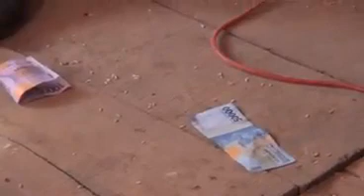Ada Ada Saja Tingkah Laku Dalang Penganten Warga +62 | Adat Penganten Jawa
Ada ada saja tingkah laku dalang penganten untuk menghibur para tamu dan kedua mempelai pada acara pernikahan yang bikin ngakak kolaborasi dalang JANGKUNG & GLOWOR